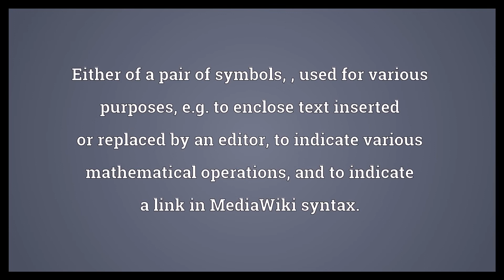Square bracket Meaning